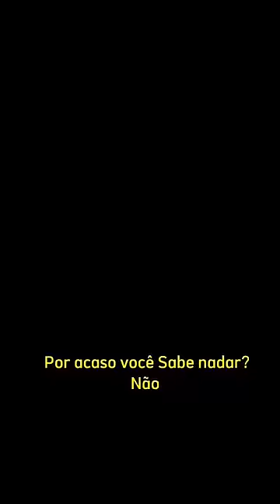Voltou pra salvar a irmã